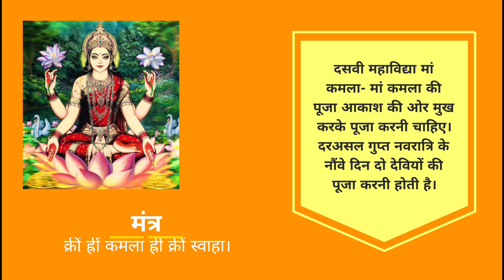गुप्त नवरात्रि मां के नव स्वरूप की आराधना और उनके प्रिय मंत्र। आचार्य धनंजय